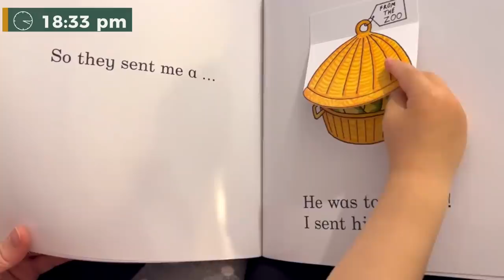Um dia na nossa rotina - da hora que acordamos até a hora de ir dormir